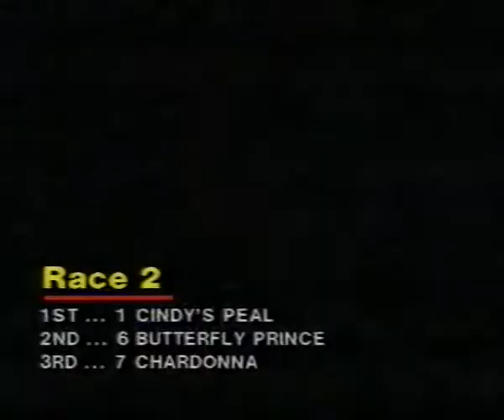Australian Horse Racing Video Replays 23 Jul 1983 to 6 Aug 1983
00:01 Lady Nijinsky (Rosemount Wine Stakes)
01:33 Montpelier Prince
03:20 Reckon I’m Ready
05:40 Own Prince
09:44 Amarant (Brisbane Cup)
10:33 Peter Gallagher (Vice Chairman QTC)
12:15 Strawberry Road (AJC Derby)
13:00 Strawberry Road (Channel 7 Stakes)
13:43 Strawberry Road (Power Hotels Quality)
14:38 My Axeman (Rothmans 100,000)
15:17 Lord Seaman (XXXX Doomben Cup)
15:44 Judge Edmund Broad (Chairman BATC)
17:12 Russell Hinze (Racing Minister)
17:55 All Chant
18:39 Royal Blessing
19:17 El Dufus
19:57 My Good Son
20:41 Secret Romance
21:18 Silver Marmion
21:58 Happy Halloween
22:45 Rustglow
23:36 Midnight Glimmer
24:27 Rescind
25:05 Star Of Riviera
25:51 Scenic Walk
26:27 Heavenly Time
27:10 Mr Naeb
27:47 Caramelize
28:30 Chide
29:30 See Me Soon
31:16 Afro Lady
32:14 Andenete
34:00 Gallant Royale
35:40 Solo Affaire
37:07 Prize Pan
38:56 Sovereign Chief (XXXX Mile)
41:00 Sacra Via
42:22 Methodical
44:45 Power Symbol
45:26 Zephyr Cool
46:02 Tulsa Knight
46:36 Impulsor
47:11 Young Blood (Missile Stakes)
47:52 Osrada
48:33 Northern Blossom
49:14 Wollisa
50:08 Norfolk Tiger
50:49 Mum’s Pride
51:32 Learmonth Lad (A V Hiskens Steeple)
52:11 Gold Consols
52:50 Gold Fiore
53:33 Fearless Charm
54:17 Morning Fury
55:00 Sarchi
56:00 Whimoway
56:41 Cindy’s Peal
57:20 Shamrock King
58:02 Sir Dapper (San Domenico Stakes)
58:52 Noble Connection
59:27 Secret Romance
1:00:14 Smokey Dale
1:00:57 Lord Paddington & Julios